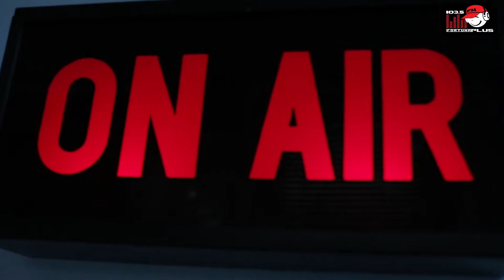როგორ მოვუაროთ ცხიმიან თმას - დერმატო-ვენეროლიგი ზაზა თელია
როგორ მოვუაროთ ცხიმიან თმას?
ქერტლი და მასთან დაკავშირებული პრობლემები...
 როგორ შევამციროთ თმის ცვენა?
👉🏻 ამ და სხვა საკითხებზე დღეს, 18:00 საათზე, მარტა ქარუმიძის საავტორო გადაცემაში "სილამაზის აკადემია" დერმატო-ვენეროლიგი ზაზა თელია ისაუბრებს